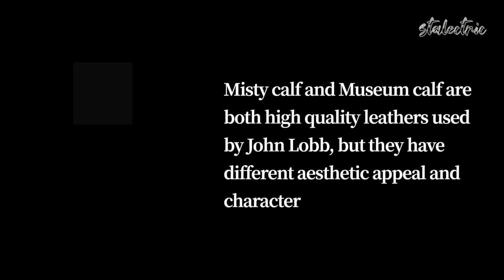John Lobb Misty Calf Wallet: A Timeless Accessory with a Stunning Patina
In this video, I will show you my John Lobb Misty Calf wallet, a luxury accessory that combines craftsmanship and elegance. I will explain what Misty Calf leather is, how it develops a beautiful patina over time. I will also compare it with other types of leather and share my personal experience with this wallet. If you are looking for a high-quality wallet that will last you for years and impress everyone with its stunning appearance, you don’t want to miss this video!